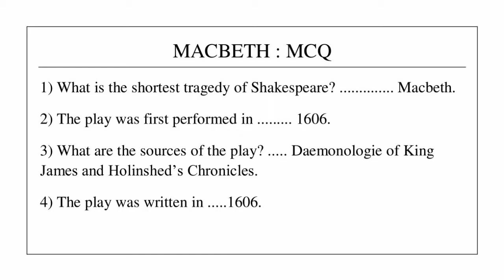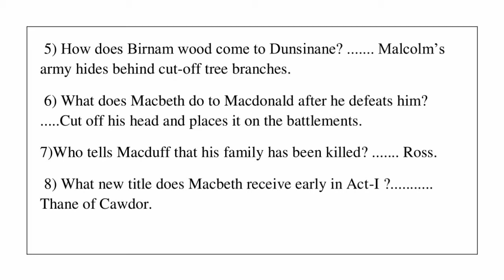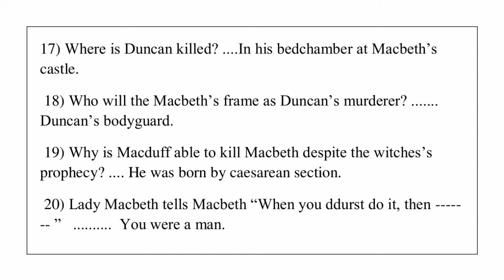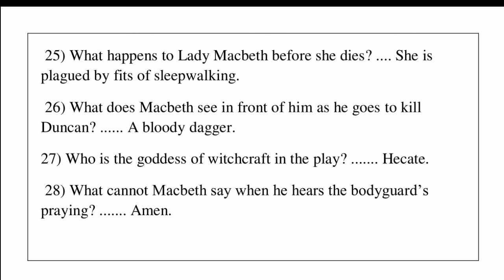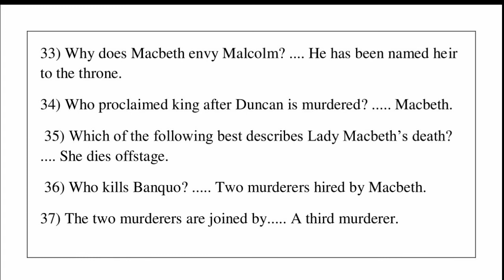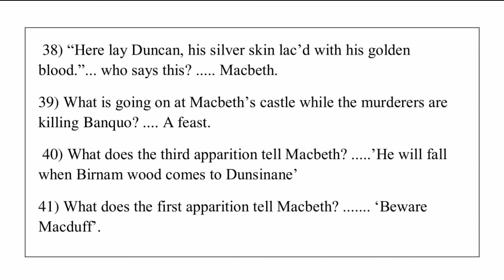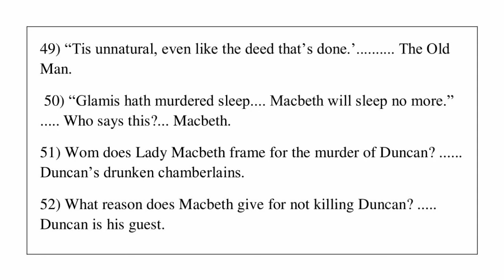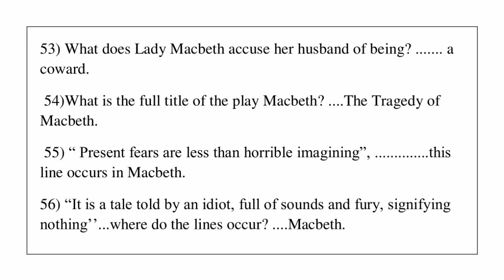Macbeth by William Shakespeare | top 60 MCQ | HONS| TGT| PGT WBSSC | UGC NET | TKS Sir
Very helpful for the students.